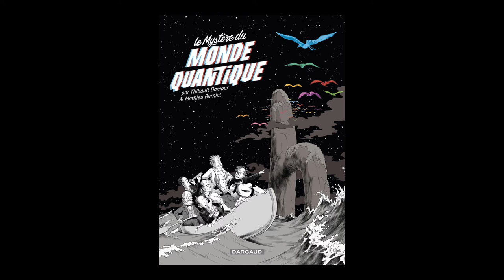Mathieu Burniat - Le mystère du monde quantique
Mathieu Burniat vous présente son ouvrage "Le mystère du monde quantique" aux éditions Dargaud à l'occasion de L'Escale du Livre 2016 à Bordeaux.